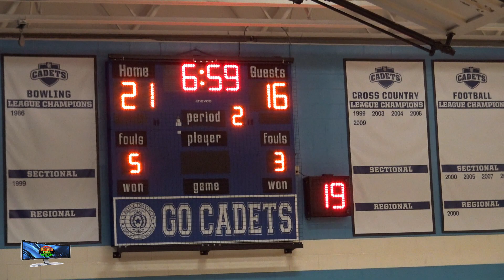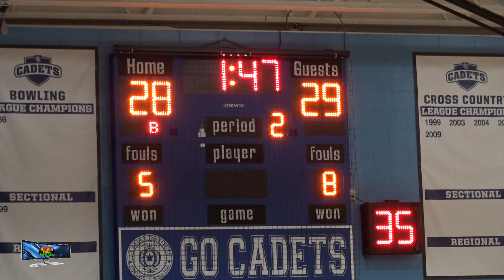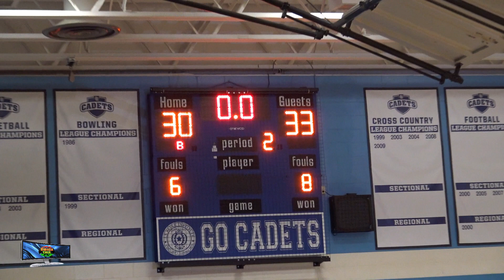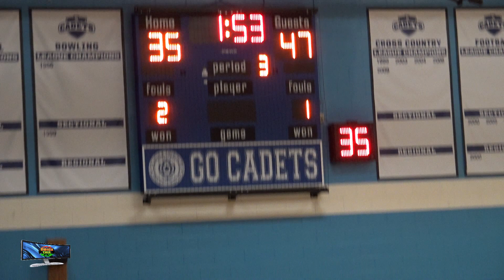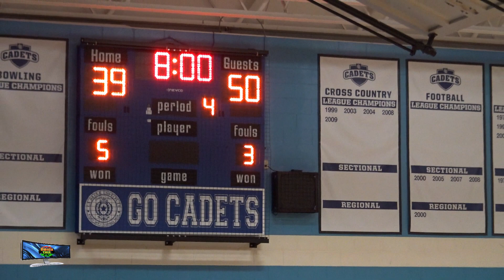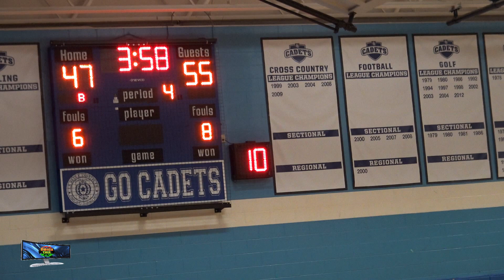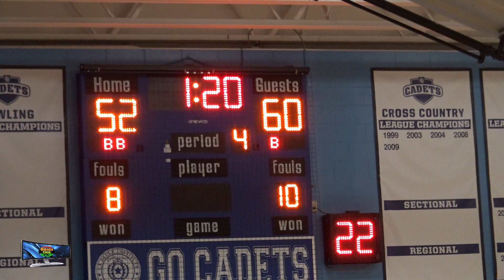Umoja TWO TV Sportscast: Saratoga Blue Streaks vs LaSalle Cadets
Season opener between LaSalle Institute of the Colonial Council & Saratoga Springs of the Suburban Council.